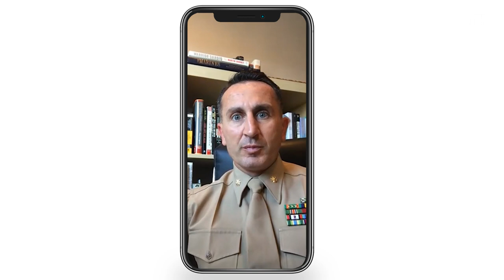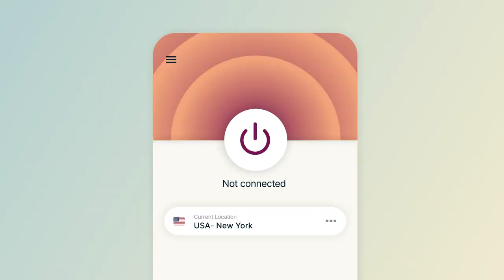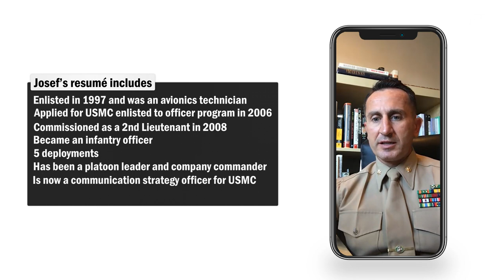Military in Movies | Marines in Movies | How Are War Movies Made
In this video I sit down with the @marines liaison officer to Hollywood to explain how the Marines are featured in the latest blockbusters.

Follow this link to get an extra 3 months of Express VPN for FREE!

Checkout some of my other works